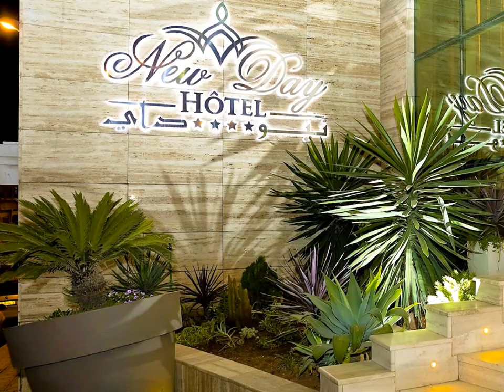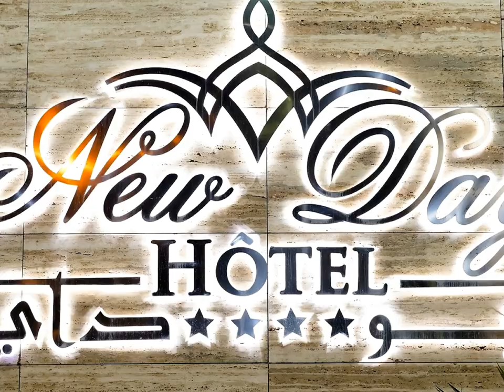👍تعرفو على فندق نيوداي في الجزائر العاصمة 👍NEW DAY HOTEL IN HUSSEIN DEY ALGIERS👍👍